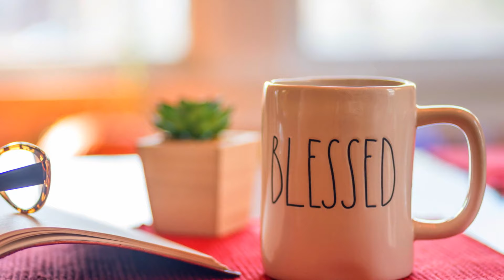Best Early Morning Meditation Music for Positiveness Body and Mind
Meditation can be a great way to clear your mind and feel positive body and mind, but it can be difficult to find the right meditation music. In this video, I'm sharing with you some of my favorite early morning meditation music that will help you to relax and focus.

Whether you're a recent convert to meditation or you've been practicing for years, these songs will help you to achieve a state of peace and tranquility. If you're looking for the perfect way to start your day, these songs are the perfect choice!

Starting your day with positive music can help you feel more focused, upbeat and optimistic. In this video, I'm sharing with you a playlist of early morning meditation music that can help you achieve these goals.

Be sure to check out this playlist before you start your day! It includes music that is both uplifting and peaceful, perfect for getting started on a positive day!

With so much stress in the world, it's important to take time each day to focus on your own well-being. This morning, music is a great way to start your day off on the right foot and promote a positive body and mind. Listen to some soothing early morning music to help you drift off to sleep and start your day off right!